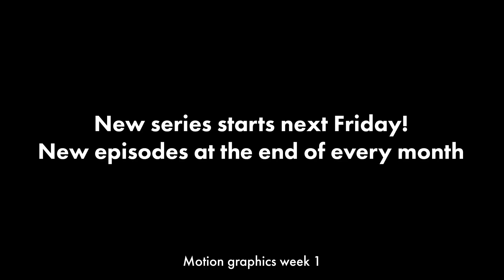Boug's animation test (+new series next week!)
MOTION GRAPHICS WEEK 1
Boug makes his way to a brand new gaming series!! Wahey! Check it out starting next Friday :D